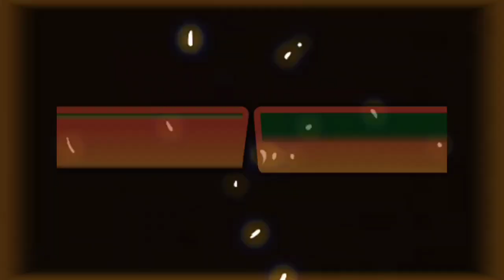Kukhura chirip vlog and tarkari shopping #5